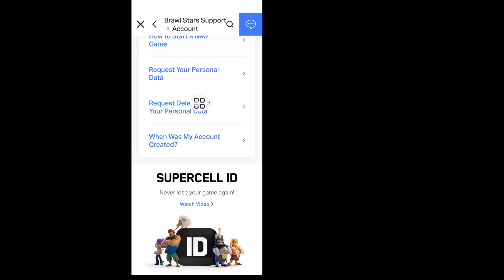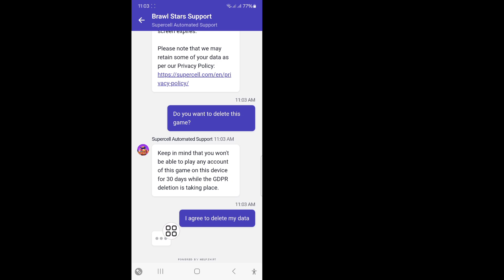Cum să vă ștergeți contul Brawl Stars | Ștergeți permanent contul Brawl Stars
Dacă sunteți în căutarea unui videoclip despre Cum să vă ștergeți contul Brawl Stars | Ștergeți permanent contul Brawl Stars, iată-l!

 În acest videoclip vă voi arăta cum să vă ștergeți contul Brawl Stars | Ștergeți permanent contul Brawl Stars. Asigurați-vă că vizionați videoclipul până la sfârșit. Veți învăța Cum să vă ștergeți contul Brawl Stars | Ștergeți permanent contul Brawl Stars. Este ușor și simplu de făcut de pe telefon.

 Ca | Abonare | Distribuie